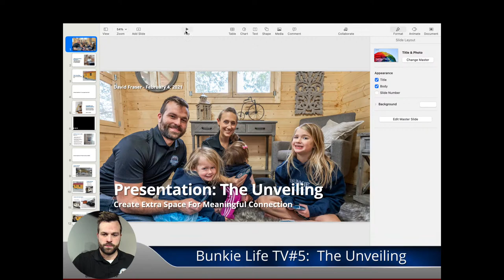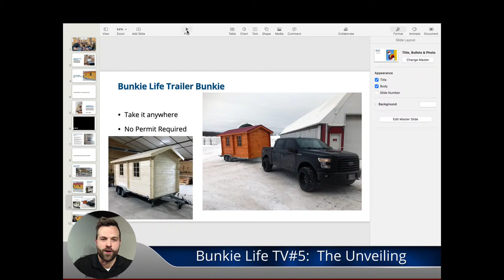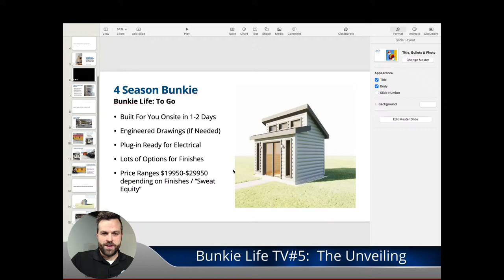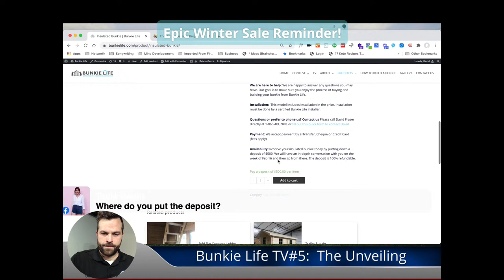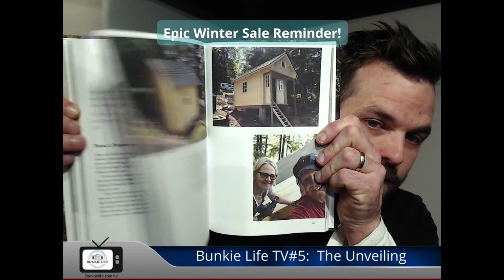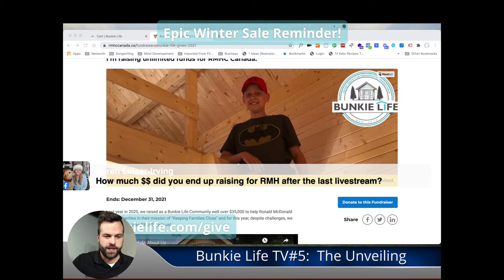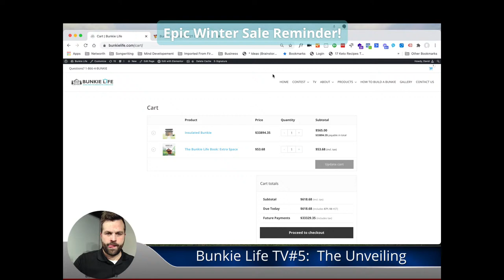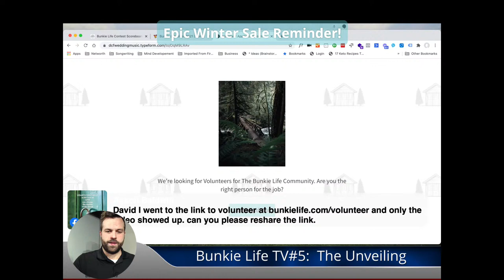Bunkie Life TV #5: The Unveiling of New Products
We're so excited to release these 3 new products. If you're interested in booking your Trailer Bunkie, 4 Season Insulated Bunkie or adding a fold flat compact ladder to your Loft Bunkie,  you'll first need to put down a deposit of $500 and we'll have a chat with you about your specific needs during the week of February 16th.

1-866-4BUNKIE